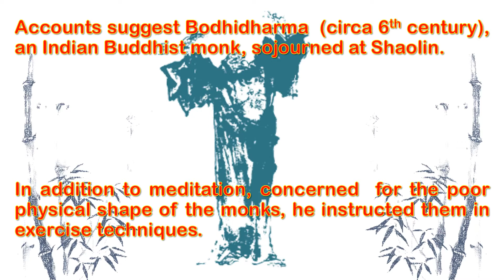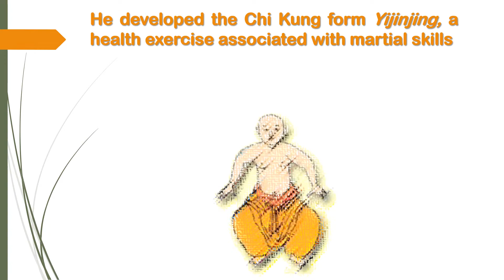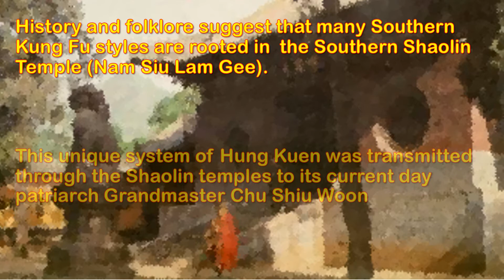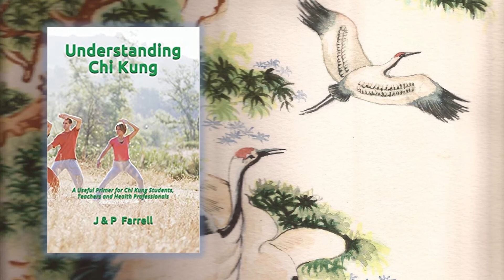Chu Gar Hung Kuen Summarised History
A summarised history of Chu Gar Hung Kuen, a unique style of Southern Shaolin Kung Fu transmitted via the current patriarch Grandmaster Chu Shiu Woon.